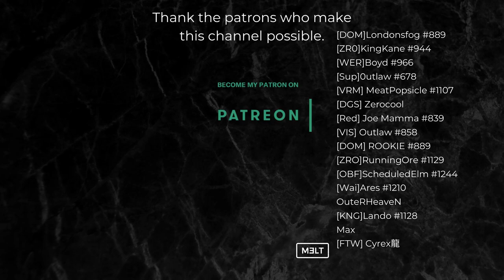Rurouni Roulette needs an adjustment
*NEW* Instagram.com/meltfromyt
Line ID's:  Melt.aow

4200 Chino Hills Pkwy
Ste 135-120